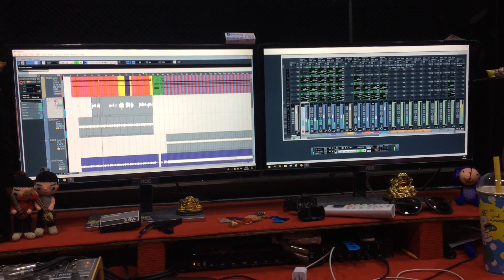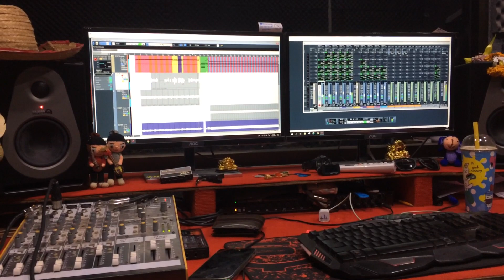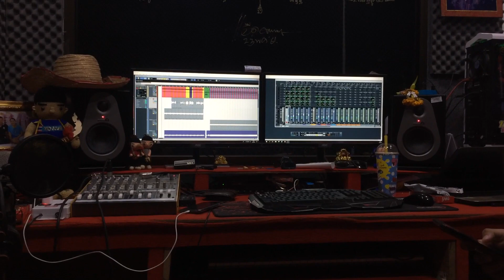เยี่ยมชม ห้องบันทึกเสียง ศรัณย์ พิณทอง ทับถนน (โปรเจคใหม่)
ฝากช่อง ทองเบส ทับถนน ด้วยนะครับ